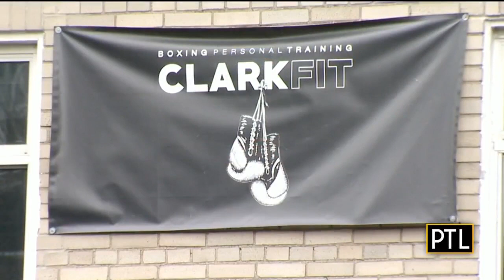Best Of Pittsburgh Today Live: Celina Gets A Workout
A look back at some of the PTL crews' favorite moments of 2019!